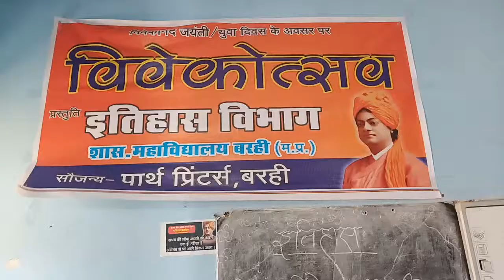GCB teaching classes